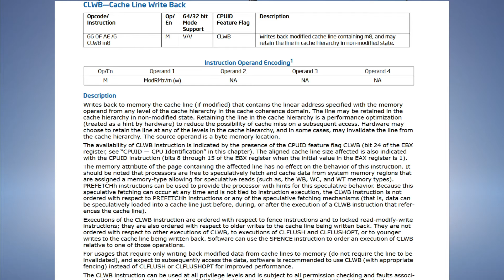Windows 11 gerçekleri , TPM 2.0 neden zorunlu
Windows 11 gerçekleri , TPM 2.0 neden zorunlu, meltdown ve spectre laneti hâla peşimizde mi?